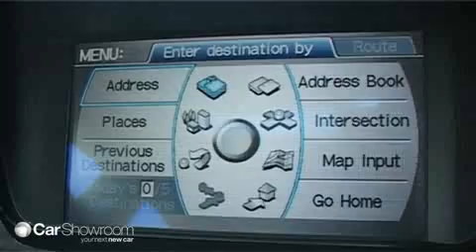Honda Accord Euro - Car Review